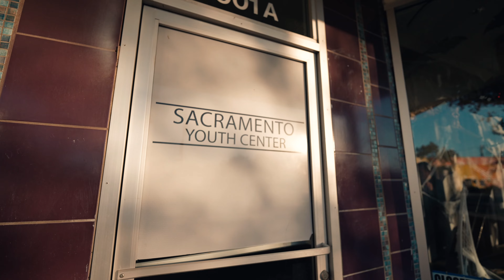Youth Art Facility and Studio - Mission